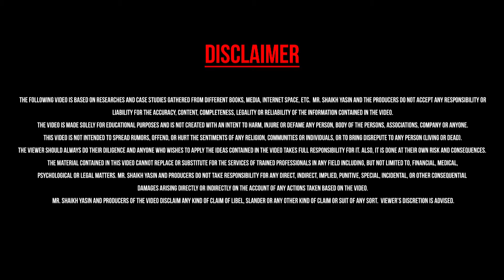3P's Principal for Successful Businessmen.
Most of the Successful Businessmen across the globe applied these 3P's Principals in their business to become most successful today.  In this video I explained these 3P's Principals as 1. Patience, Persistence & Passion.
I have given good examples of Successful Indian and Global Businessmen who applied these 3P's Principals in their respective businesses and today they become millionaire or billionaire. Please watch this video number of times until you understand the concepts.

SY-Business Consultancy provides consultations on different areas to the clients staying competitive in a globalized ecosystem of Businesses like startups, Entrepreneurs, Solopreneurs, and Industrialists drawing on the expert aid, assistance, suggestions, and expertise of outsourced. External advisors such as SY Business Consultancy can help your business scale up, reduce overhead, increase profit margins, and become more productive and efficient. These advantages can result from integrating and streamlining workflows and strategic projects in novel ways, and by implementing new solutions to solve common and uncommon – business “pain points.”

SY-Business Consultancy – also known as business advisors – working as an advisory firm, can help your business realize its full potential by offering key insights and critical intelligence that can help a business, of any size, ex-pat, and scale while reaching and fulfilling all its strategic, long-term goals.

SY- Business Consultant is experts in their field and think-tanks who work with companies as advisors. They ultimately assist a business with specific, critical, and complex problems, which is often integrated with optimizing the company’s workflows and projects, and offering insights on how to do things better.